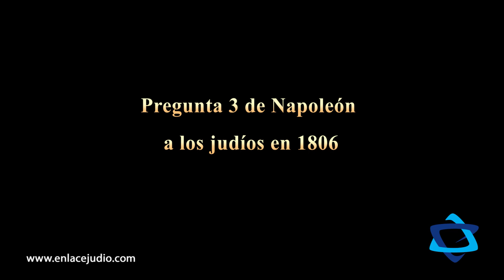Las preguntas de Napoleón a los judíos contestadas hoy por el Rabino Tobal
En 1789 una revolución estalló en Francia, la gente exigía menos autoritarismo de la monarquía y mayor igualdad social, cuando la revolución francesa triunfó la sociedad sentó sus nuevas bases en la libertad, la igualdad y la fraternidad. ¿Pero debían los judíos ser considerados iguales? ¿Debían recibir los mismos derechos y obligaciones que cualquier otro ciudadano francés? En 1791 los judíos de Francia fueron emancipados pero mucho debate surgió al respecto, tanto que en 1806 Napoleón Bonaparte decidió reunir a una asamblea de Rabinos y líderes comunitarios para hacerles 12 preguntas, de las respuestas dependería si los judíos eran merecedores de ser considerados ciudadanos franceses.

Hoy, traemos aquellas preguntas de 1806 hasta el presente y no sólo conoceremos cuáles fueron aquellas preguntas, sino que éstas serán contestadas por el Rabino Abraham Tobal, Rabino oficial de la Comunidad Monte Sinai.